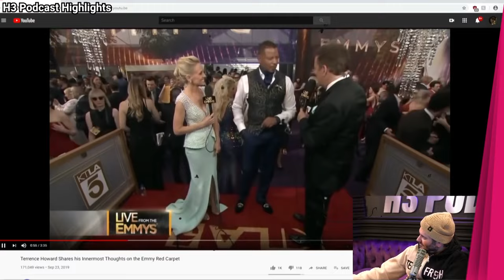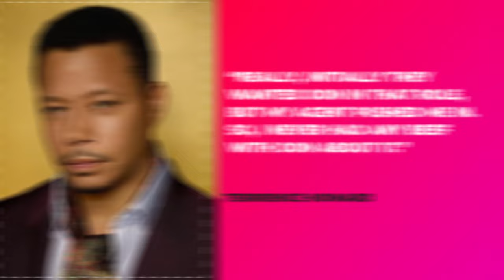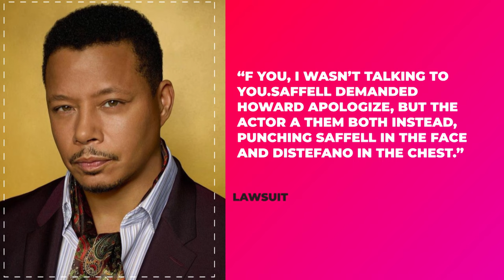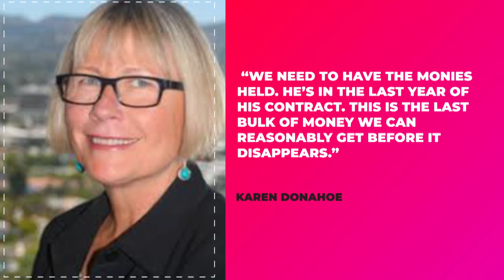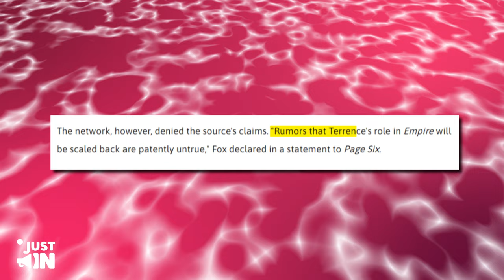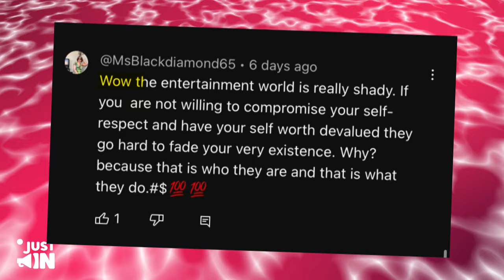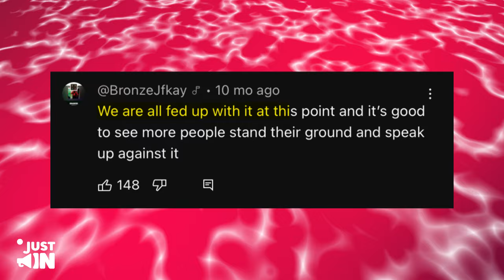Robert Downey Jr. Finally REVEALS What Actually Happened To Terrrence Howard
Howard revealed feeling snubbed by Downey, asserting that his attempts to reach out were met with silence until he left a message emphasizing the support he had extended in the past. According to Howard, Downey never responded, leaving him feeling slighted, particularly considering what he perceived as the financial gain Downey enjoyed at his expense. Howard suggested that Downey profited to the tune of 100 million dollars, indirectly referencing Downey's substantial earnings from subsequent Marvel films and backend deals.